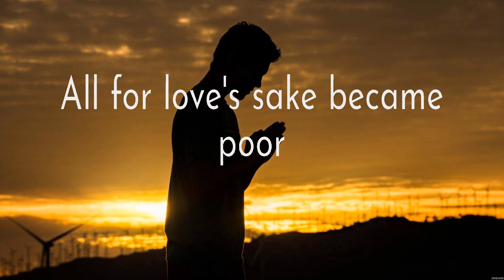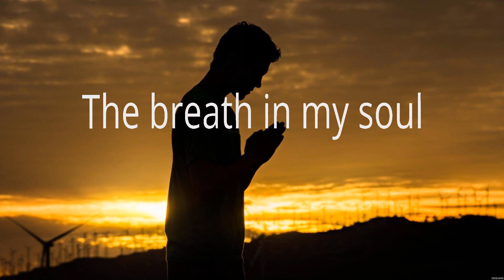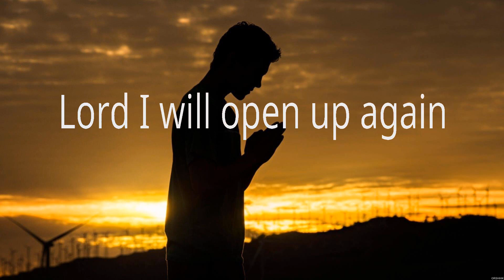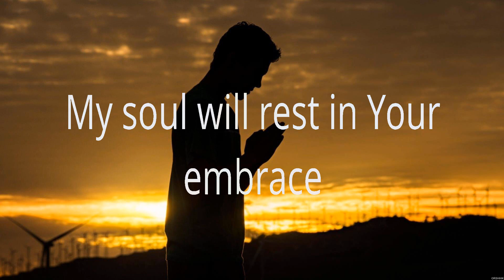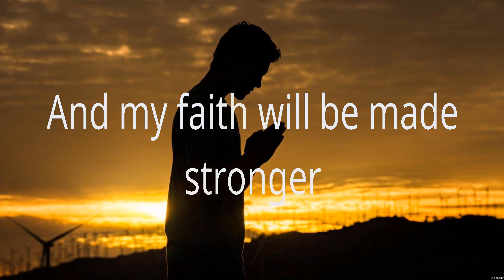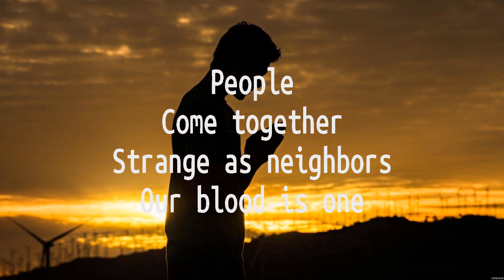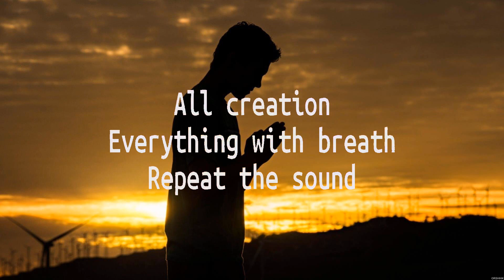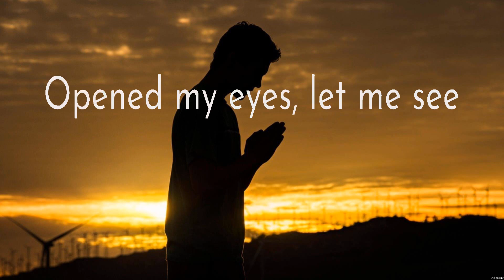Hillsong Worship Here I Am To Worship Lyrics Hillsong Worship, Hillsong UNITED, Hillsong United #1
Hillsong Worship - Here I Am To Worship (Lyrics) Hillsong Worship, Hillsong UNITED, Hillsong United

1. Hillsong Worship - Here I Am To Worship
2. Hillsong Worship - Touch Of Heaven
3. Hillsong UNITED - Oceans
4. Hillsong United - Good Grace